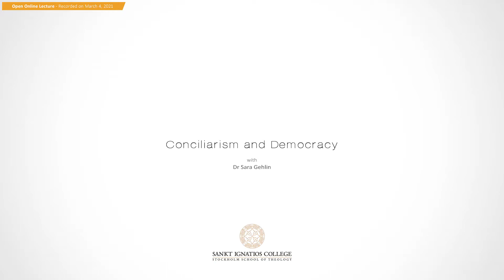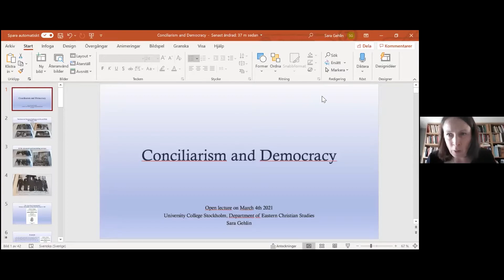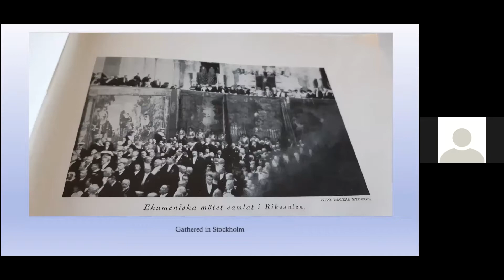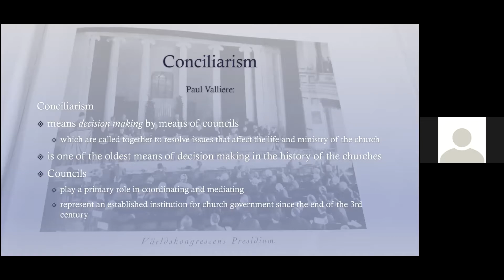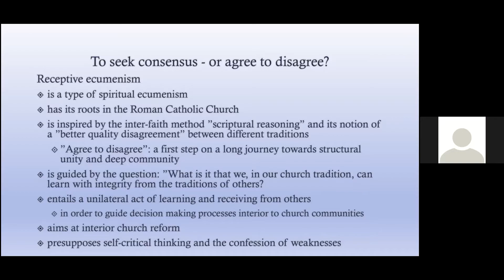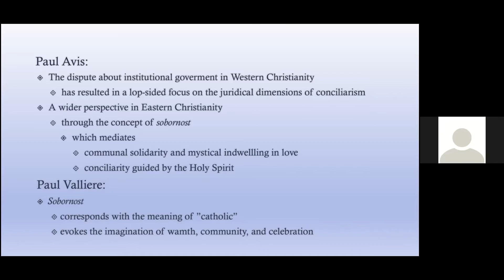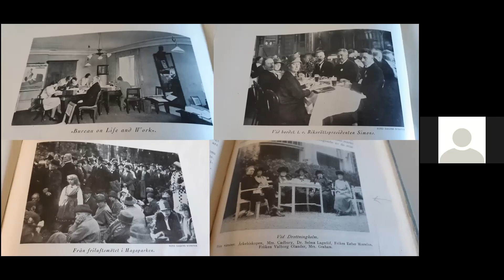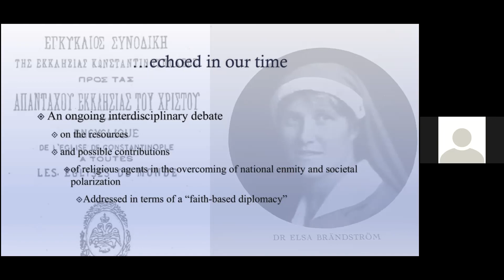Faculty Lectures - Spring 2021 | Dr Sara Gehlin | Conciliarism and Democracy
Dr Sara Gehlin presents her lecture 'Conciliarism and Democracy', as part of our public lecture series in Ecclesiology, spring 2021.

The lecture has its starting point in the inter-war period, when pioneers of the modern ecumenical movement sought to create a Christian world council. Facing a wave of nationalism and societal polarization, they practiced conciliarism in a time that in certain ways is reminiscent of ours. What can we learn about discernment and decision making in the churches by looking back to their time, and to the long development of conciliarism in Christian history? The lecture responds to this question by reviewing the principles of parliamentary democracy, the search for consensus, and the seemingly paradoxical call for “better quality disagreement”. Moreover, conciliarism is discussed with regard to the role of ecumenical friendships and the implications of “bridge building” for both Church and civil society.